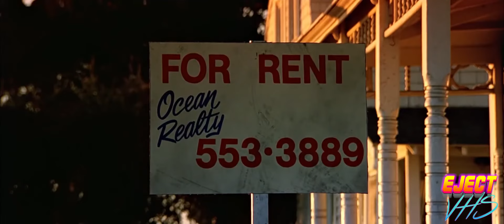Goodbye Goose (Cover) TOP GUN - Eject VHS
Goodbye Goose (Cover) - Eject VHS